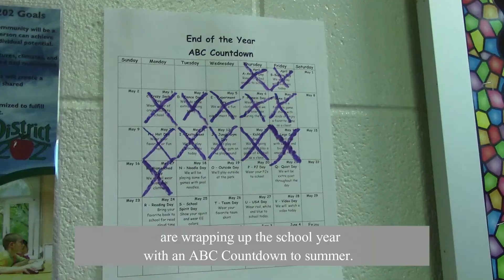Inside the Classroom: Elizabeth Eichelberger Elementary School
Elizabeth Eichelberger Elementary fourth and fifth graders in Ms. Tirado’s intermediate FBI room are wrapping up the school year with an ABC Countdown to summer.